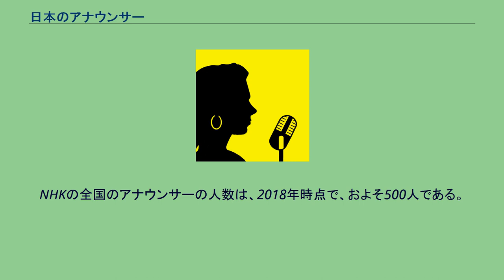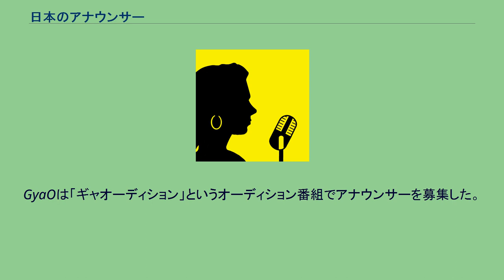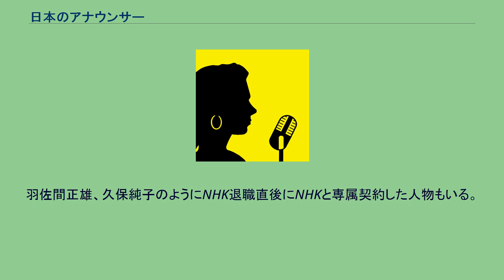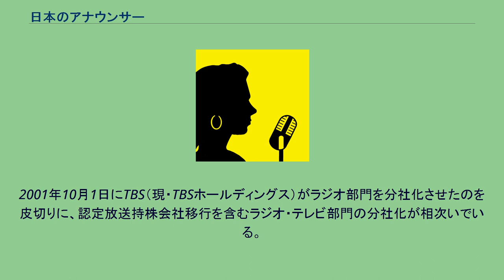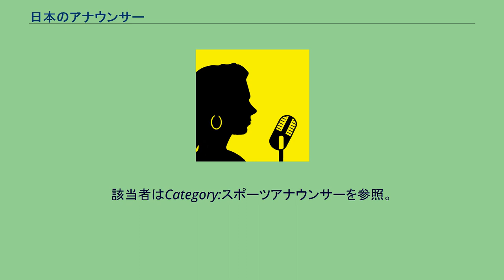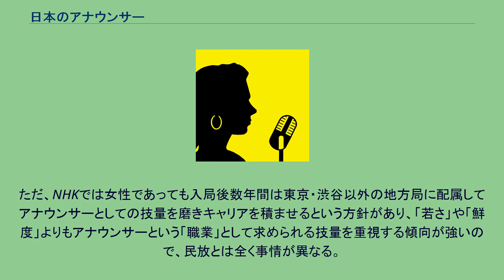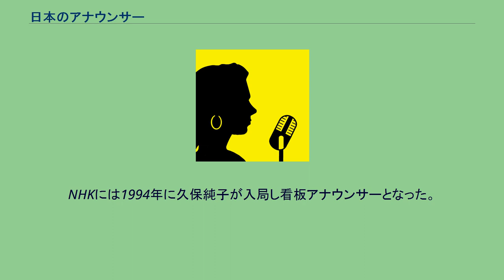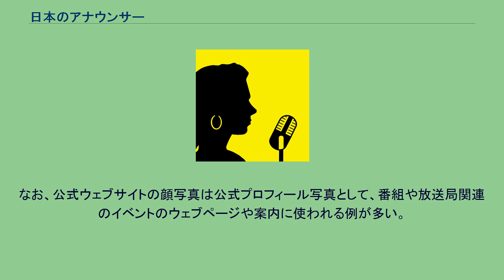日本のアナウンサー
本記事の日本のアナウンサー（にほんのアナウンサー）では、日本の放送局に勤めるアナウンサーについて述べる。
アナウンサーとは、放送するマスメディアが、収拾した情報を元に作った原稿を音読して、視聴者へ伝達する者である。
日本の放送メディアで最初のアナウンサーは、1925年（大正14年）に現在はNHKにあたる東京放送局のラジオで声を発した京田武男とされ、当時のアナウンサー陣は他3名を加えた計4名であった。
のちにテレビのアナウンサーが登場し、旧来の放送圏域が広い地上波のラジオやテレビに加えて、ミニFMやイベント放送局やコミュニティ放送、ケーブルテレビや衛星放送、インターネットラジオやインターネットテレビなどが登場し、各々でアナウンサーがいる。
下記の歴史に詳述がある。
欧米ではニュースは記者の取材活動が重要と広く認識され、取材から原稿の作成・編集、読み上げまで一連する作業や、マイクや録音などの音声担当者やカメラマン、ディレクター、アシスタントディレクターなども含めて組織的連携の全ての役割や人物が欠けても番組は成立しない、と広く認識されている。
ニュースでマイクやカメラの前で原稿を読む役割を担う職業を、組織的な責任の最後を担う専門的職業の意味を込めた「アンカー」や「ニュース・プレゼンター」と称する概念が重要視されている。
日本は欧米ほどの認識は醸成されておらず、放送で原稿を読む者を単に「アナウンサー」称している。
民放では「アナ」と短縮形で呼ばれることも多い。
2018年時点でNHKのアナウンサーはおよそ500人で男性の比率がやや高く、民放は局ごとに傾向が異なる。
下記の雇用に詳述がある。
現在の日本のアナウンサーは、特定の放送局に社員として所属するアナウンサー（一般的に「局アナウンサー（略称：局アナ）」と呼ばれる）と、特定の放送局に所属しないフリーアナウンサーの2つに大別される。
新卒で採用された組織で勤務する「生え抜き」と中途採用者がいる。
アナウンサーの採用情報や求人情報は、各放送局のウェブサイトなどに掲載されている。
アナウンサーの採用試験を受けるためには、大卒以上の学歴が必要である。
アナウンサーという職種は枠が少ない上に一般人の間で知名度が極端に高く誰でも知っている職業なのでこの職業に就くことを夢見る若者が多く、民放キー局やNHKなどでは数名程度の採用枠に対して数千～数万倍の応募者が殺到する、というような状況になっている。
雇用、採用 アナウンサーは視聴者からの好感度が重視されるが、ラジオのアナウンサーの場合、声や話し方だけでリスナーから評価されるのに対して、テレビ放送の場合視聴者は画面でアナウンサーの顔を見続けることになるので、テレビのアナウンサーは声や話し方に加えて顔立ち・容姿でも視聴者から好感されることが重視される。
民放では高視聴率獲得（およびスポンサー獲得）のためにアナウンサーのタレント・アイドル化を図るという技法も採用されている。
ラジオ放送開始時は経験者や手本になる資料などは存在せず、組織的な研修もできず、新聞記者や編集者から選抜された者が各自で話し言葉のスタイルを模索しつつ遂行した。
1925年（大正14年）3月22日、社団法人東京放送局によりラジオ放送が開始され、東京日日新聞の運動部記者出身の京田武男が第一声を発した。
放送開始時のアナウンサーは他に、大羽涛（大羽仙外）、熊崎真吉、桐野音次郎の3名がいる。
6月に翠川秋子が入局し、日本初の女性アナウンサーとなった。
日本初のスポーツ実況中継は、1927年（昭和2年）8月13日の第13回全国中等学校優勝野球大会の札幌一中対青森師範の試合を、社団法人日本放送協会元銀行員の魚谷忠が担当した。
1953年（昭和28年）2月1日、テレビ放送が始まる。
第一声は志村正順アナウンサーによる局名アナウンスで、続いて当時NHK会長の古垣鐵郎が挨拶した。
1961年（昭和36年）にNHKを退職して独立して1962年（昭和37年）に民放番組の司会に抜擢された、高橋圭三が日本初のフリーアナウンサーである。
「自分の声・言葉」を用い「広く一般に事象を伝達する」ために、アナウンサーは正しい日本語能力を要し、文法・アクセントに加えて放送局が内規する放送用語も順守する。
主たる業務を下記する。
上記の「視聴者・聴取者」向けの放送への出演や取材の職務のほか以下のような放送以外の業務もある。
NHKの全国のアナウンサーの人数は、2018年時点で、およそ500人である。
NHKの正局員における現役アナウンサー...